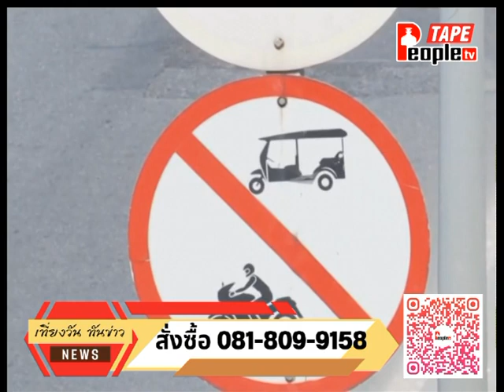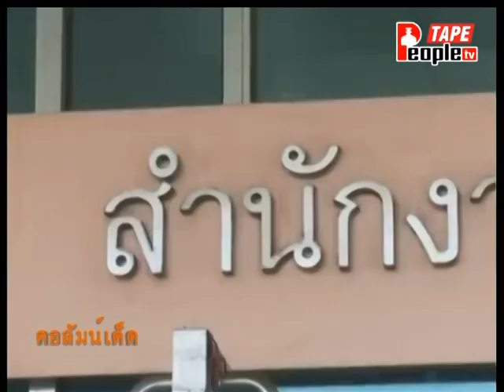People TV | ข่าวเที่ยง | 2-8-2566